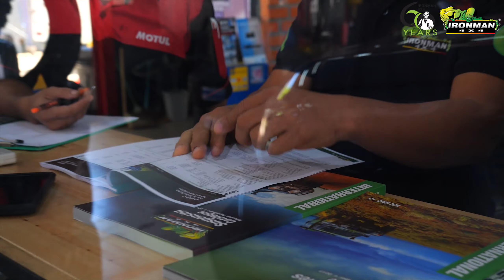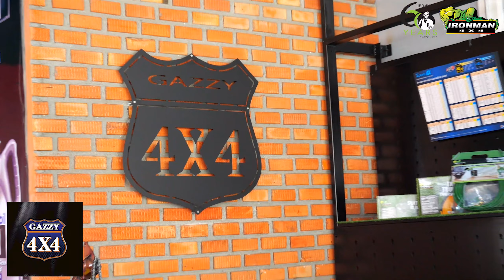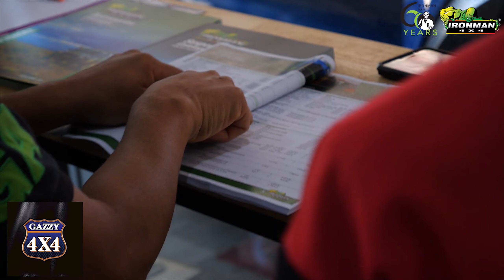ขายดีจนต้องขยายสาขา Gazzy 4x4 ที่ภูเก็ต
จำหน่ายสินค้าไอรอนแมนไม่ยุ่งยากอย่างที่คิด เปิดให้บริการทั่วทุกภาคของเมืองไทย
เปิดสาขาใหม่ ทีมงานไอรอนแมน ประเทศไทย ก็ได้เข้ามาแนะนำเทคนิคการติดตั้งช่วงล่างไอรอนแมน และแนะนำผลิตภัณฑ์ใหม่ๆ เพื่อให้เกิดมาตรฐานอย่างพร้อมเพียงกัน

⚙️ โทรปรึกษา สอบถามข้อมูล ฝ่ายเทคนิคไอรอนแมนประเทศไทย
🗓 วัน-เวลาทำการ จันทร์-ศุกร์ 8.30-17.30 น.